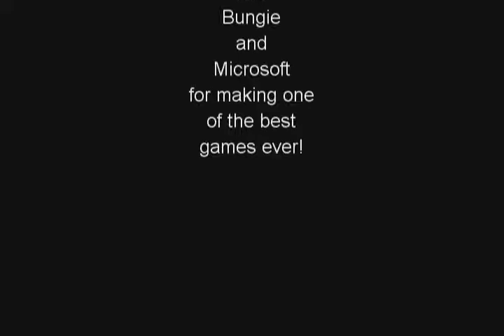Ultimate Halo Blood Gulch fortress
A fortress I made all by myself, second player there because you need him to play multiplayer. Two tanks, two Warthogs, and four Ghosts on top of one Blood Gulch base. Come on, who doesn't want to play matchmaking like this?!

If you have any questions about how I did this, please message me.